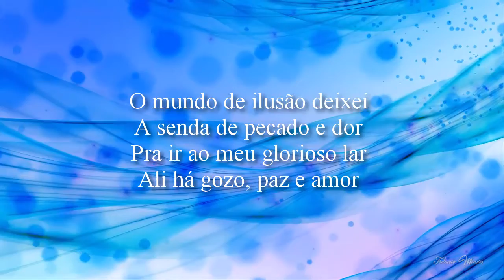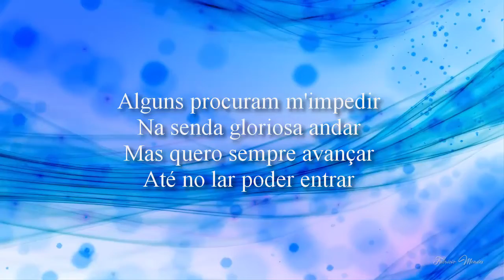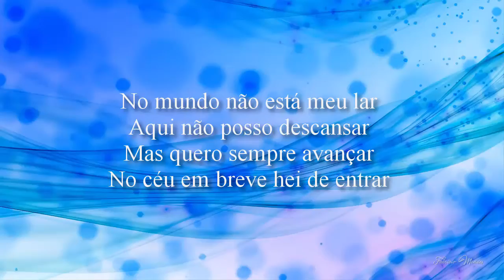Harpa Cristã Hino 203 Deixai As Ilusões Cantado legenda